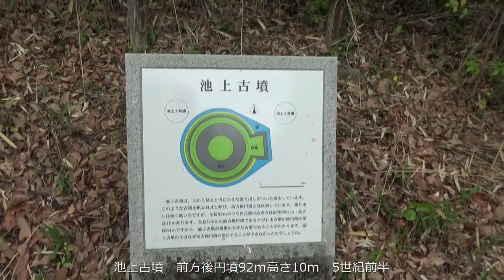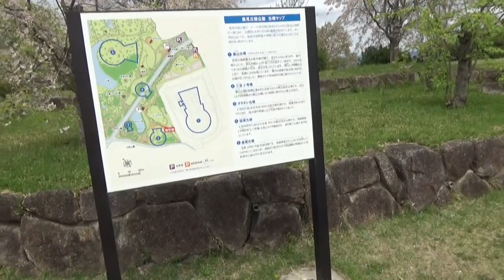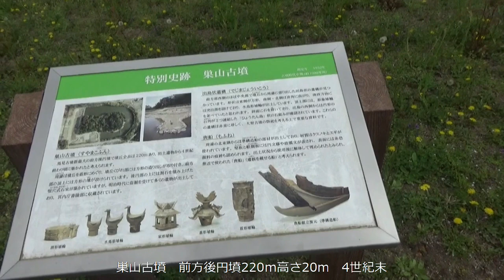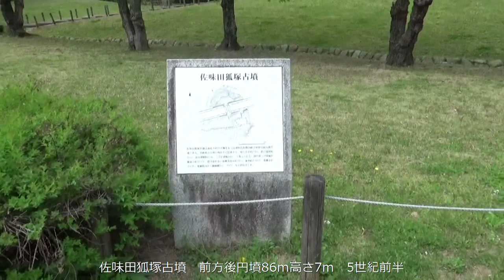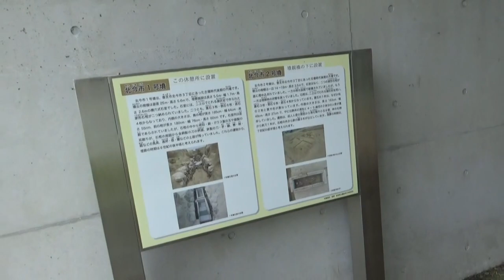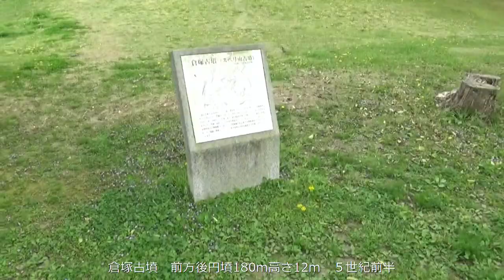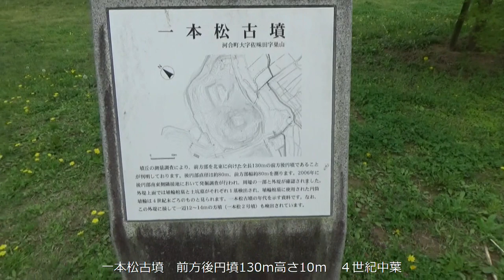後半2-2 リクエスト動画 馬見古墳群を廻れ 説明版が無いので探すのに一苦労します。所要時間６時間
馬見丘陵公園の古墳の多くは　墳丘に入れますので楽しいね・・
（墳丘に入れます。）
ナガレ山古墳・乙女山古墳・倉塚古墳・一本松古墳・狐塚古墳・カタビ古墳群（古墳の丘）
（石棺が３基見れます。）
北今市1号墳・今北市2号墳